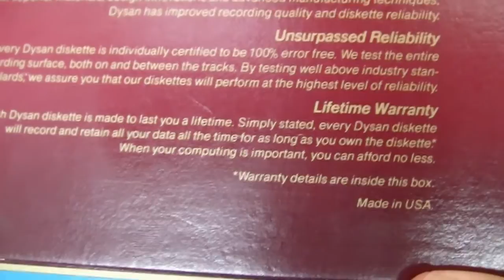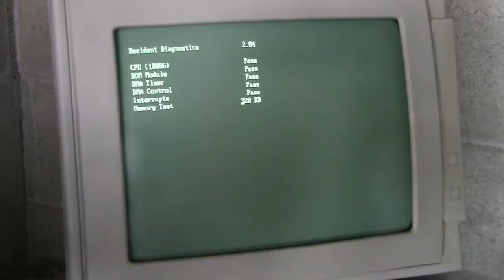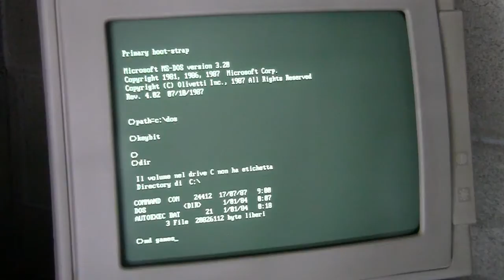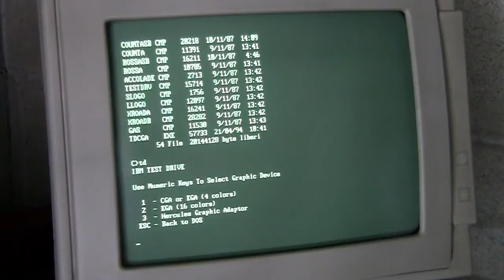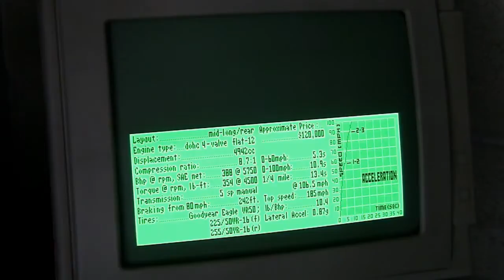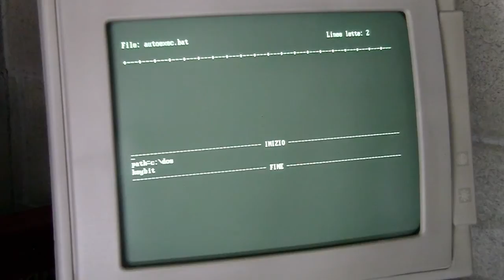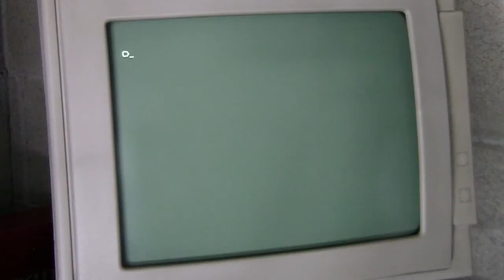MARCO INSTALLS : OLIVETTI M240 + MS-DOS 3.20 [PC-DOS]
M240 ... the successor of the great Olivetti M24 !!!